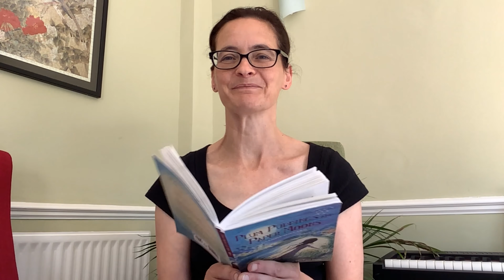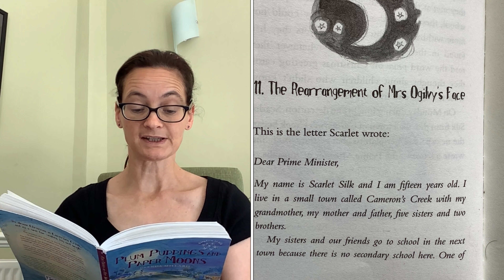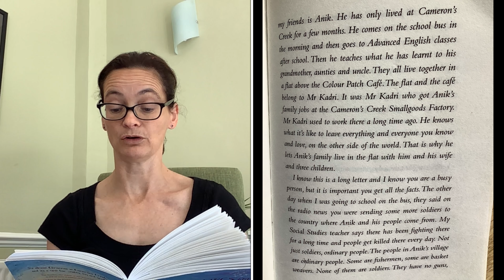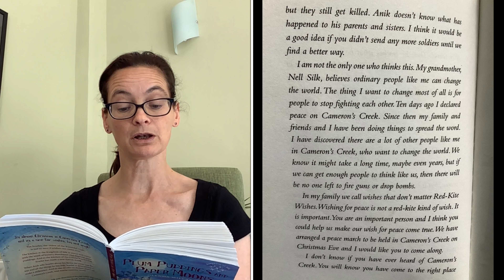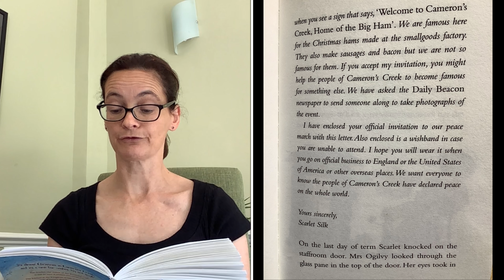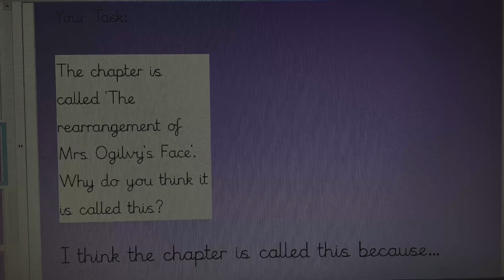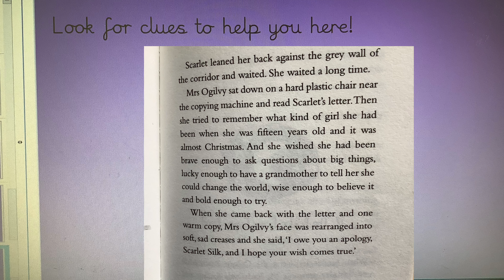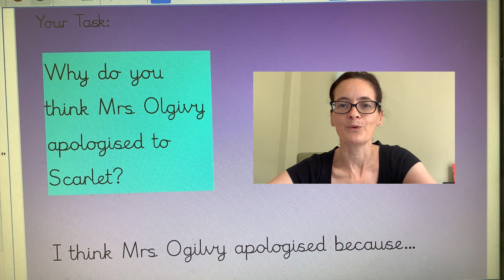Year 4 Thursday 8th July Guided Reading